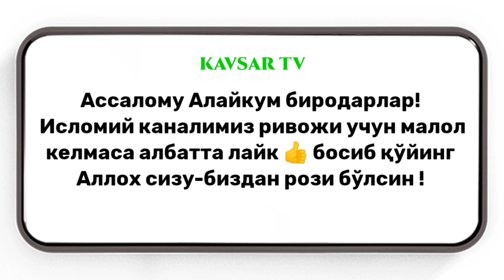Қарз ва ғамдан чиқиш учун кучли дуо, Истиғфор, Зикр~Абдуллох Домла 2023~Abdulloh Domla 2023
Абдуллох Домла 2023 | Қарз ва ғамдан чиқиш учун кучли дуо, Истиғфор, Зикр